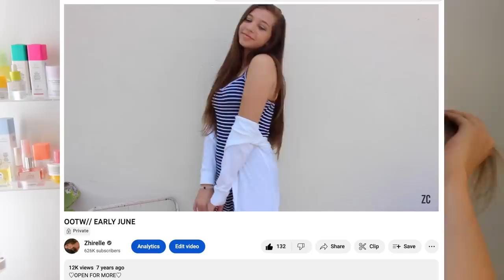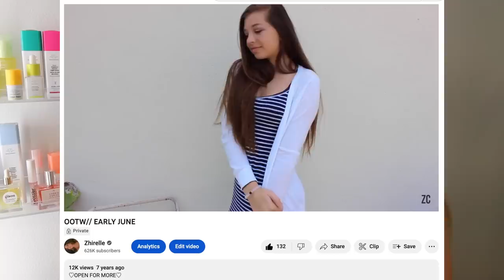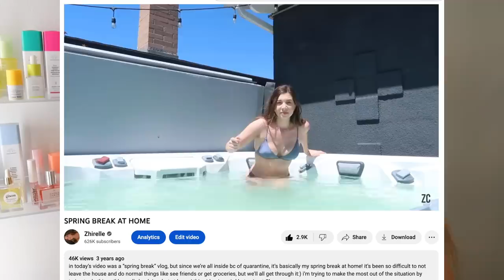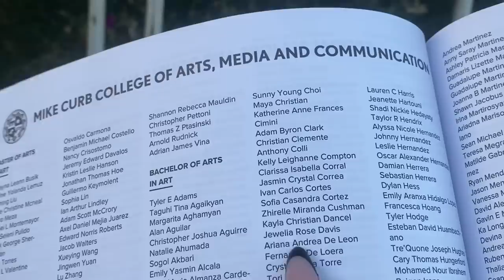COLLEGE GRADUATION (getting ready + vlog) soo excited to be done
hi guys!!

soo crazy that i’m graduated from college! i’ve been waiting so long to be done w school so i can focus on youtube, i can’t believe it’s finally here! today i filmed myself getting ready and vlogging my graduation! this is another special and exciting day that i got to film for you guys!i hope u enjoy:)

tags (ignore): graduation, grad vlog, college, high school, class of 2023, school, university vlog, study with me, studying, finals week, self care days, school days in my life, school routine, university vlog, morning routine, casual, realitic, college. simple day, lavender, self care, self care shopping, target, skincare routine, pinterest, school, college day in my life, art major, morning routine, university vlog